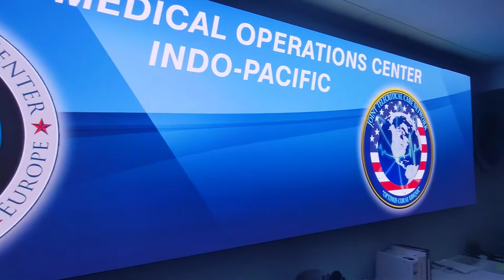Military Working Dog B-Roll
TYNDALL AIR FORCE BASE, FL, UNITED STATES
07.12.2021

Footage of 325th Security Forces Squadron Military Working Dog handlers at Tyndall Air Force Base, Florida, July 16, 2021. (U.S. Air Force video by Airman 1st Class Anabel Del Valle)

Film Credits: Video by Airman 1st Class Anabel Del Valle
325th Fighter Wing Public Affairs

MWD
Military Working Dog
Tyndall Air Force Base
Tyndall